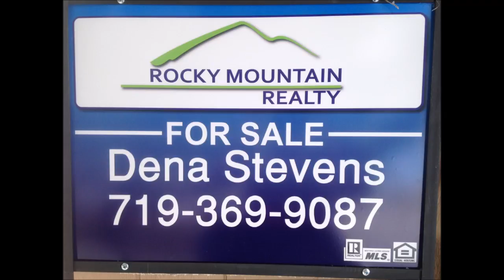House Needed in Canon City, Florence, Penrose CO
Dena Stevens Realtor 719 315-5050 Rocky Mountain Realty LLC

For free no obligation listings to be sent to your email

Please note that opinions, real estate practices, prices and data always changes over time, so p
lease keep in mind the date when this video was published as the information could have become irrelevant over the past days, months and years.